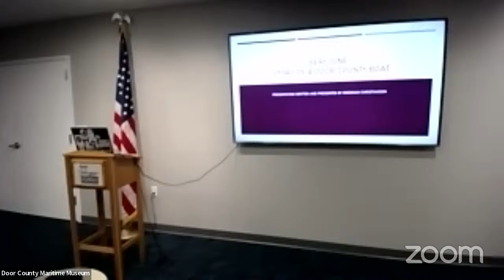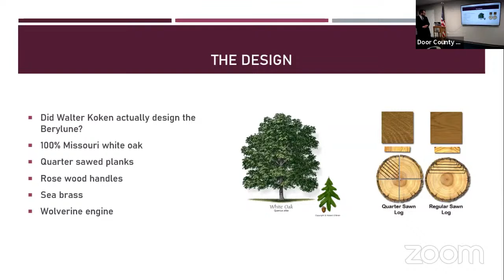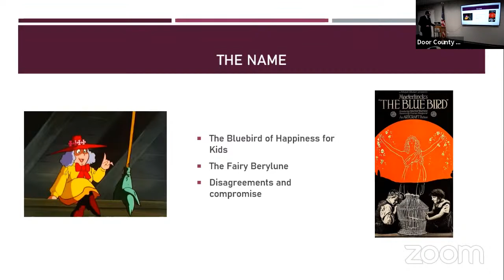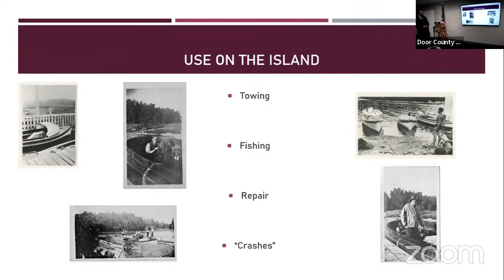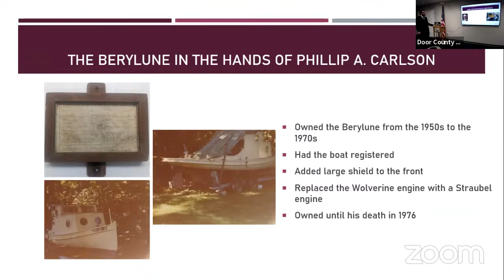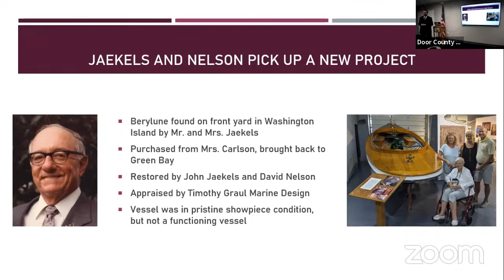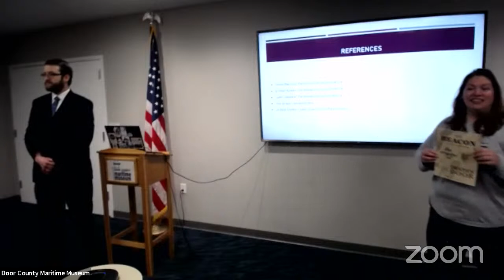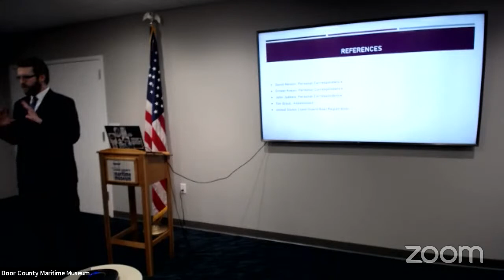Maritime Speaker Series: The Berylune: Journey of a Door County Boat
The journey of the Berylune grants viewers a look into more than a century of local maritime history. Explore that century of history, from construction on Washington Island to display at the Death’s Door Maritime Museum in Gills Rock, Wisconsin as we hear the tale of this pleasure craft from Door County Maritime Museum’s Collections Coordinator and Gills Rock Site Manager, Brennan Christianson. Presented January 5, 2023.
Christianson graduated with his Bachelors from the University of Wisconsin-Green Bay with a Major in History and Minors in Humanities and German, and attended graduate school at the University of Wisconsin-Milwaukee, Masters in Public History and a certificate in Museum Studies. Brennan has been with the museum since the Spring of 2021 and presented at a Maritime Speaker Series talking about the legend of Death's Door.